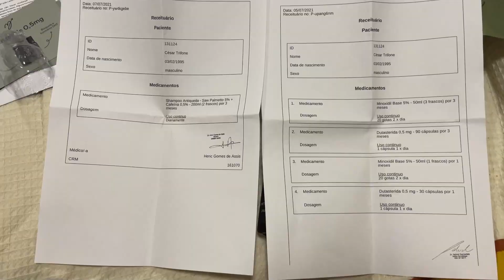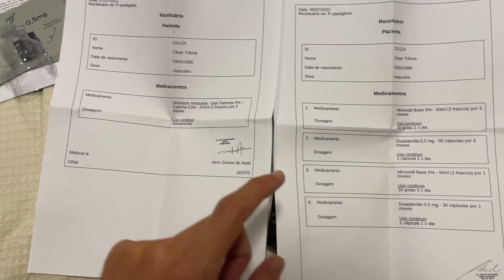TESTEI o TRATAMENTO de QUEDA DE CABELO da MANUAL | FUNCIONA MESMO pra HOMENS e CALVÍCIE MASCULINA?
Eu vinha sofrendo bastante com queda de cabelo por conta de estresse mesmo depois de achar que era por fatores genéticos (tive essa certeza fazendo o teste de DNA da Genera, que também tem vídeo aqui no canal!) e aí decidi testar o tratamento da Manual para calvície masculina depois de pesquisar bastaaante sobre vários outros tratamentos.

Nesse vídeo mostrei o resultado de uso após 3 meses porque quando eu pesquisei não achei nada sobre, ou nenhuma avaliação que não fosse da própria Manual ou do site deles... então decidi testar por conta própria e depois de comprar falei com eles que ia fazer a divulgação do produto porque gostei bastante, me deram o cupom pra oferecer pra vocês, de 50% na primeira compra.

Eu uso a biotina também todos os dias, que é num complexo vitamínico que eu tomo. Mas eles também têm no site - e eu recomendo, porque acho que também ajudou principalmente nesse início do tratamento.

~~O CUPOM MUDOU de 50 pra 40%!!~~
Então pra usar o CUPOM de 40% é só ir no site da Manual e colocar o cupom CESAR40 após fazer uma espécie de "quiz" sobre o tipo de queda de cabelo e/ou calvície que você vem tendo.
Vou deixar também o link do Shampoo que eu usei nesses 3 primeiros meses e que achei que foi bom pra dar esse boost inicial no tratamento, que é o Amplexe da ADA TINA (Amazon) ou (Americanas)

Eu falo de viagens, mas tô sempre falando de outras partes da minha vida por aqui também.

Eu fiz com ainda mais gosto porque eu tô bem feliz real com os resultados e foram apenas 3 meses. O ideal é usar por ainda mais tempo e ter mais resultados.
Se vocês quiserem posso fazer depois de 1 ano de uso como ficou, porque vou continuar usando heheh